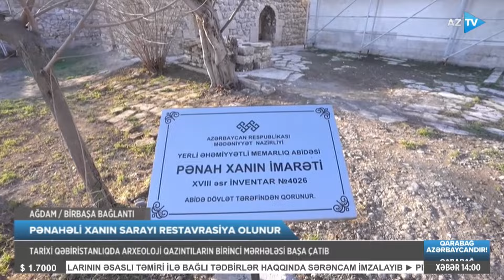Ağdamdan xəbər var: Pənahəli xanın imarəti keçmiş görkəminə qayıdır